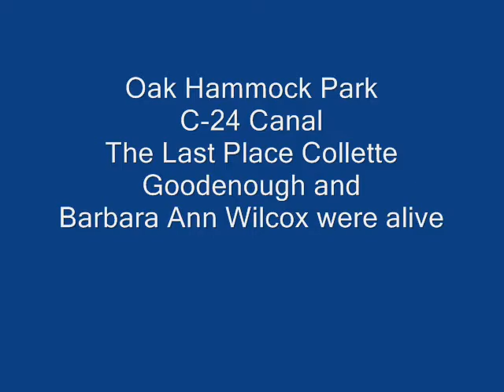oak hammock park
Oak Hammock park better known as C-24 Canal. This is the place where Colette Goodenough and Barbara Ann Wilcox were found after being brutely murdered by Gerard Schaefn 1973. Read their story in Silent Scream